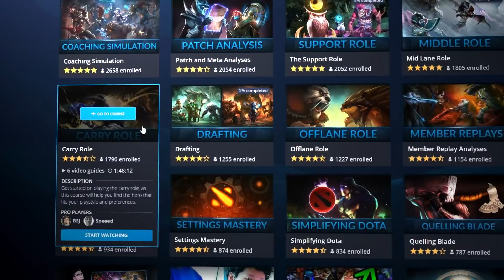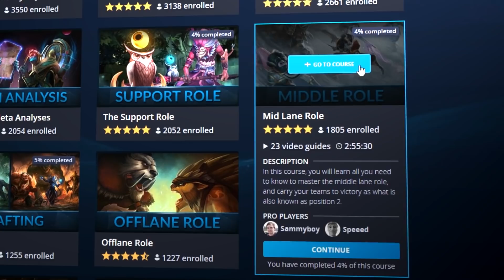1 Guide: 100 TIPS - Coach Reveals the TOP Mistakes You MUST STOP | Dota 2 Pro Ranked Guide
In this Dota 2 guide, coach Speeed covers some gameplay from our GameLeap Discord community! We'll be covering some of the top mistakes players make in ranked, as well as the BEST tips and tricks you need to implement into your game to rank up!